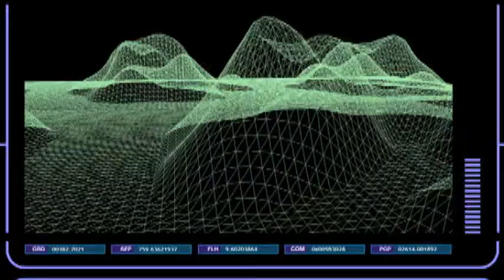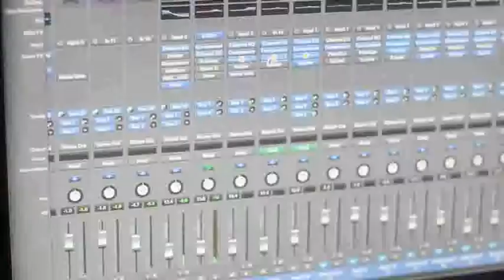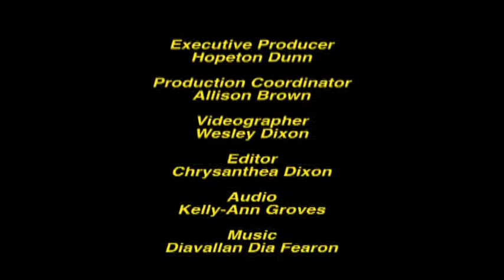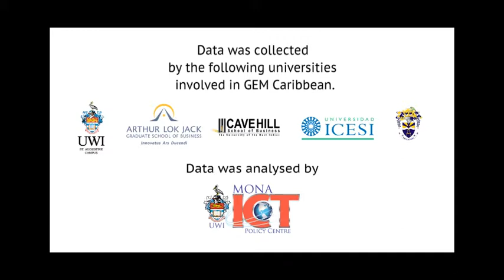Caribbean Creative Economy